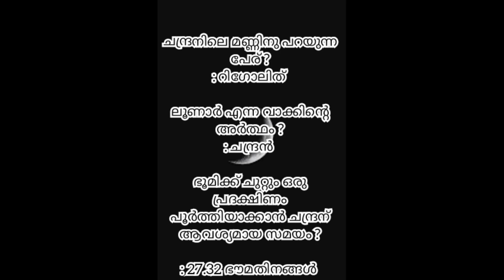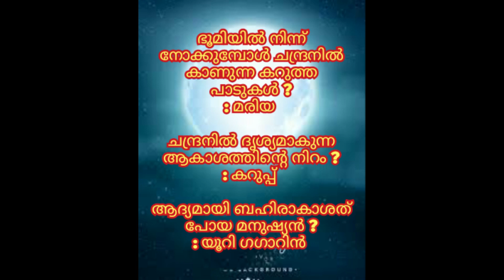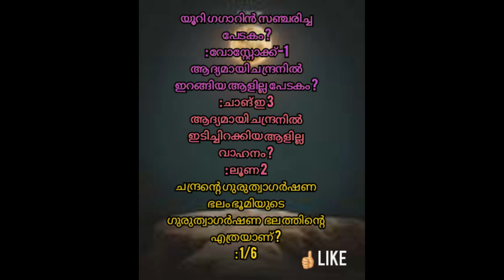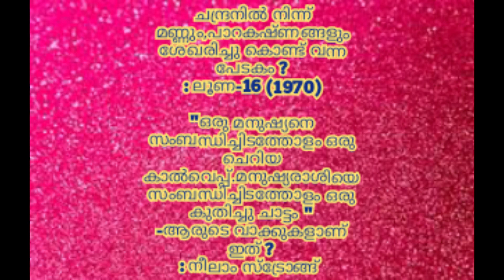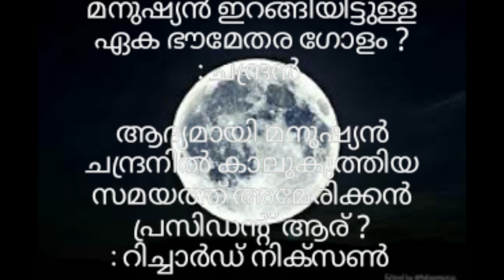TOP 50 LUNAR DAY QUIZ 2020 | ചാന്ദ്രദിന ക്വിസ് | part 2 | malayalam quiz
TOP 50.LUNAR DAY QUIZ MALAYALAM
ചാന്ദ്രദിന ക്വിസ്

Switch the bell icon to ALL 🔔
GENUINE FACTS